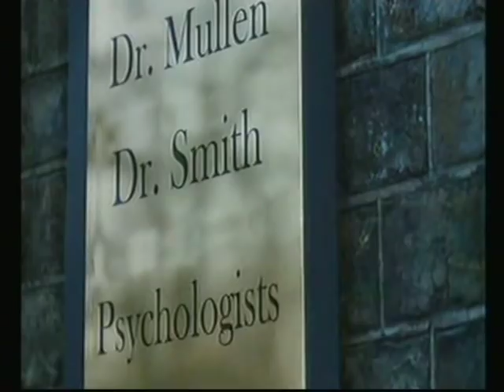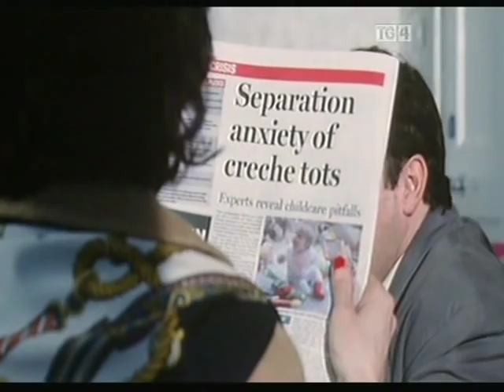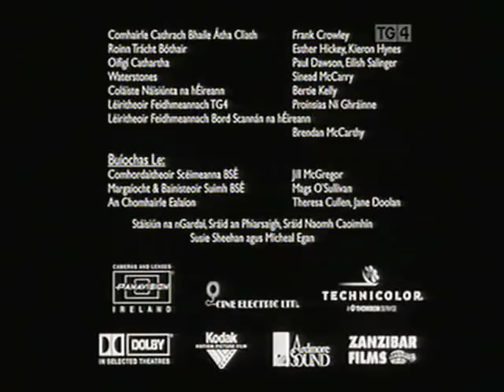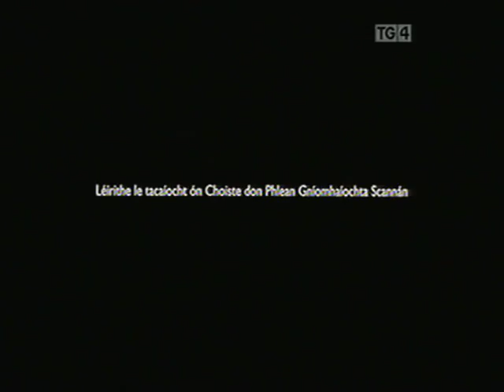Fíorghael (Irish Language Short)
Fíorghael (2005)

Tagline:
Ever get the feeling someone is talking about you? A short comedy film about language politics in modern Ireland.